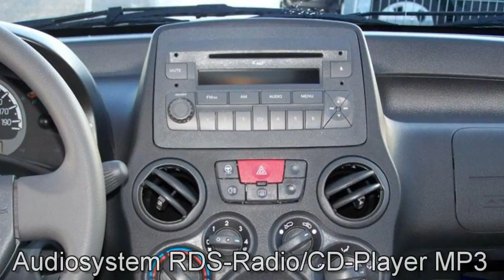FCA Motor Village Hamburg jetzt Stell. Fiat Panda 1 2 8V Classic 04129459 Carbon schwarz